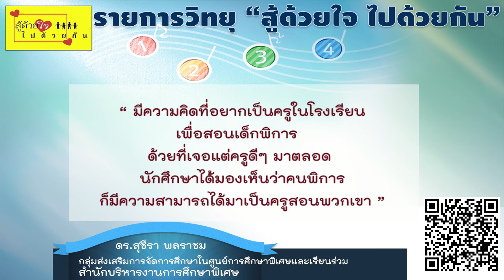รายการวิทยุ “สู้ด้วยใจ ไปด้วยกัน” สัมภาษณ์ : ดร.สุชีรา พลราชม Ep4/1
รายการวิทยุ “สู้ด้วยใจ ไปด้วยกัน”
สัมภาษณ์ : ดร.สุชีรา พลราชม  นักวิชาการศึกษา กลุ่มส่งเสริมการจัดการศึกษาในศูนย์การศึกษาพิเศษและเรียนรวม สำนักบริหารงานการศึกษาพิเศษ
ผู้ดำเนินรายการ : นายดิษฏาพันธ์ บุตรกุล นายเอกชัย เจริญชัยมงคล
สถานีวิทยุศึกษา FM 92 MHz